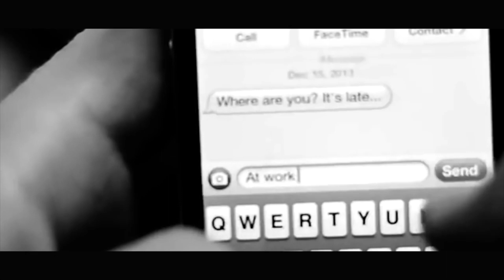Larry Stylinson - Sweet Creature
This song is just too beautiful